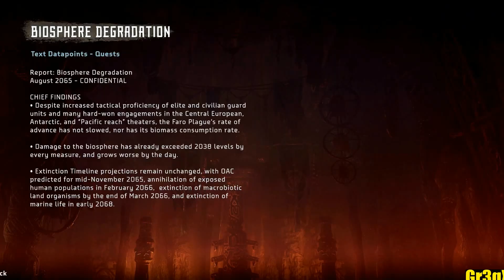Horizon Zero Dawn Episode 14